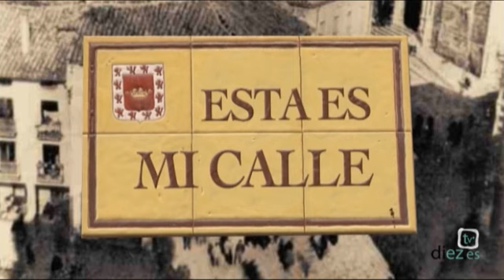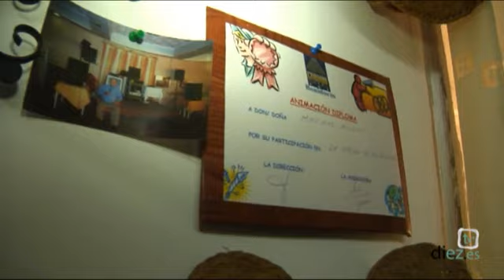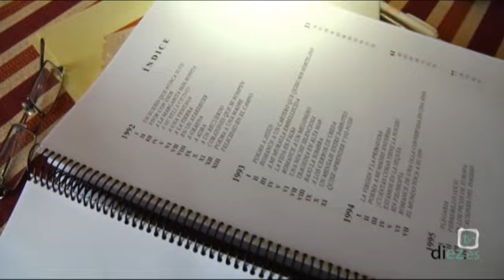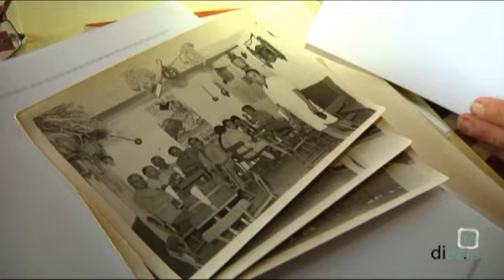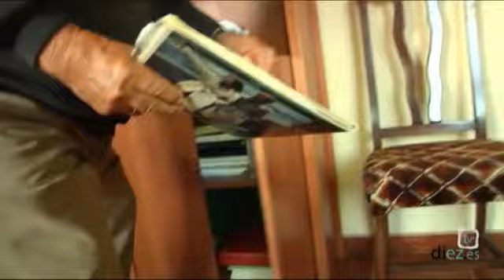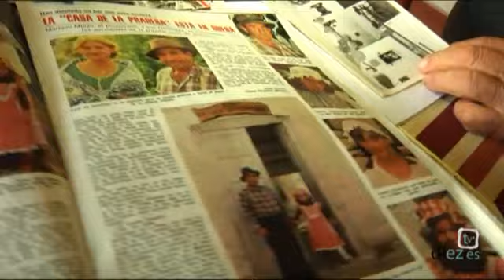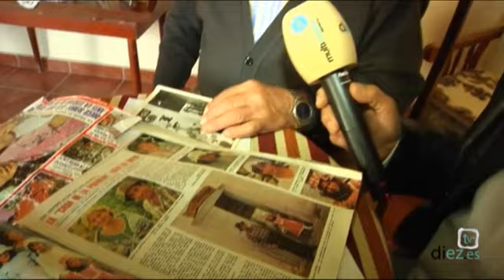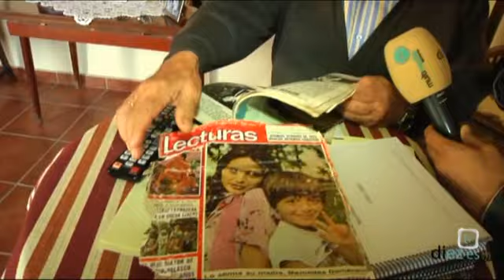Esta es mi calle (1x46) - Plaza de San Lorenzo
Pedro Bago recorre las calles de Úbeda y La Loma buscando a vecinos para que nos muestren su calle, y porqué no... sus casas o negocios.